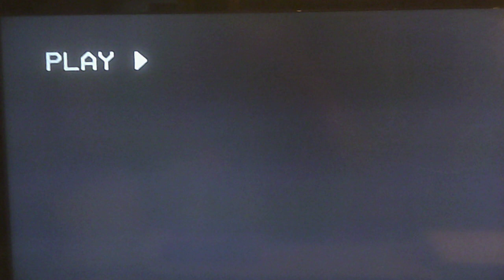Opening to Them 1987 VHS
Here are the opening to the 1987 VHS of "Them." Requested by Gunnar Heath.

In order:

1. FBI Warning
2. 1986 Warner Home Video logo (w/communications/byline)
3. Warner Bros Pictures logo

I know FabianTheVHSDVDBlu-Ray&CDFan2001 has the opening uploaded.